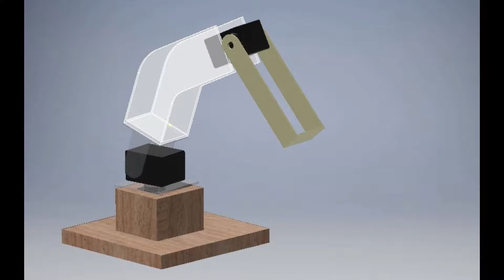BRAZO ROBÓTICO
Creación del brazo robótico.

Madelyne Alonso.
Mateo Linares.
Juan Sebastián Ñungo.